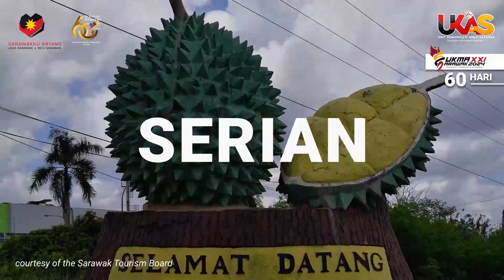BuletinUKAS EDISI TENGAH HARI | 18 JUN 2024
Laporan berita ringkas dan padat bersama penyampai Krisberne Fowler.

1.Nilai Sumber Mineral Sarawak Dianggar Cecah RM1.25 trilion
2.5,200 KIR Di Jemoreng Terima Sumbangan Daging Lembu
3.Mukah Perlukan Stadium Tertutup Baru
4.Kerajaan Sarawak Pacu Pembangunan Kawasan Luar Bandar
5.Atlet Muaythai Sarawak Tingkat Persiapan Hadapi SUKMA Sarawak 2024